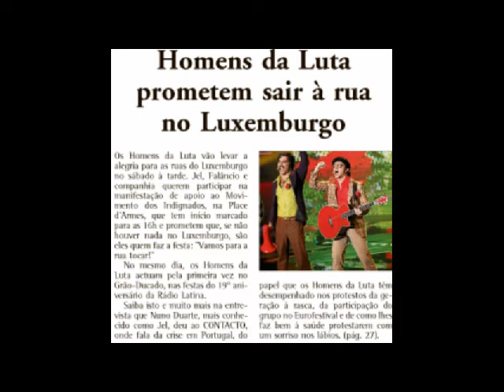os indignados nas ruas da capital luxemburgo.wmv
Os indignados manifestam-se na cidade do LUXEMBURGO 15 /10/2011
 The march of discontent in Luxemburg 15/10/2011
  Os homens da luta ajudam a mobilizar multidao na place D'armes luxemburg
Homens da Luta